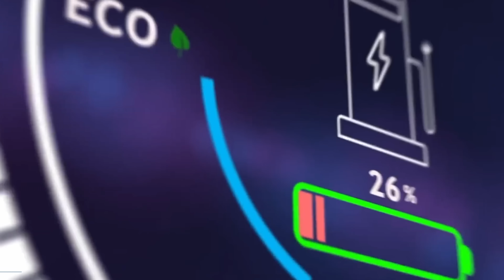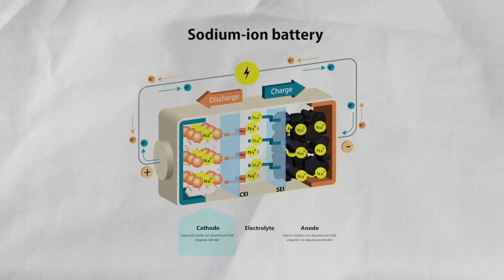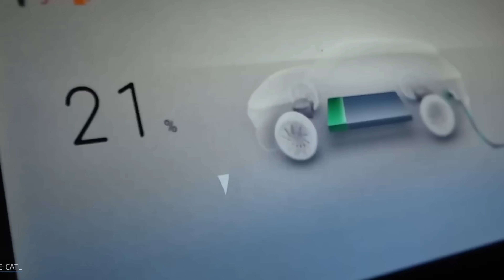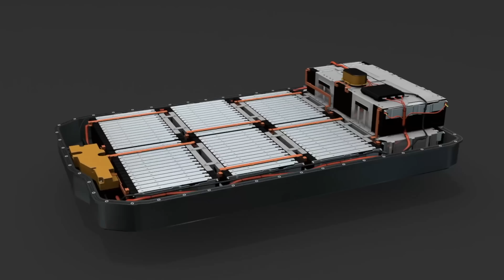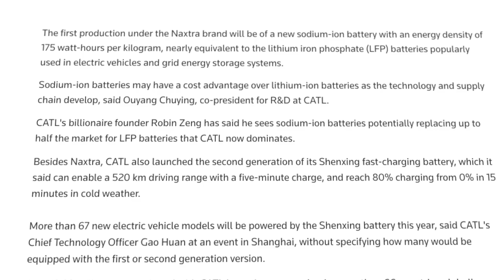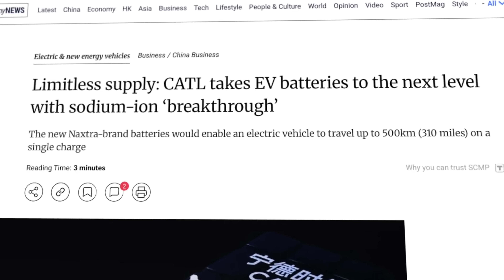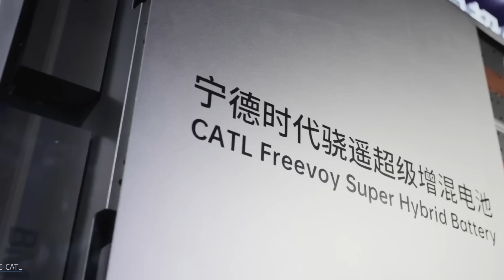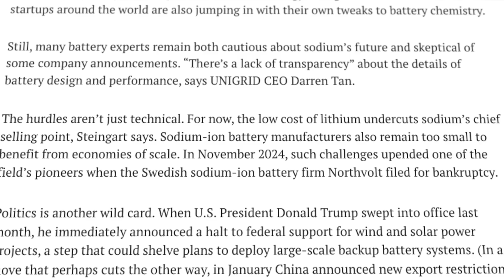CATL 5th-Gen LFP Battery Enters Mass Production — What We Know So Far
CATL’s fifth-generation LFP battery has entered mass production, with promises of higher energy density, longer life, and ultra-fast charging.

The numbers to remember — 36.6 percent global market share, 43 percent domestic share in China, potential 478 kilometres of charge in 10 minutes, and possibly 830 kilowatt peak power.

But we still need the missing data — verified Wh/kg, confirmed cycle life, cost per kilowatt-hour, and independent testing.

Here’s what I’ll be watching closely over the next few months:
– CATL releasing actual energy-density figures;
– announcements from automakers adopting this new cell;
– cost numbers that show how it changes EV pricing;
– performance validation under real-world conditions;
– and how fast production scales globally, including to Europe and Australia.

If all that lines up, this could be one of the most significant battery developments of the decade — not hype, just steady evolution getting faster.